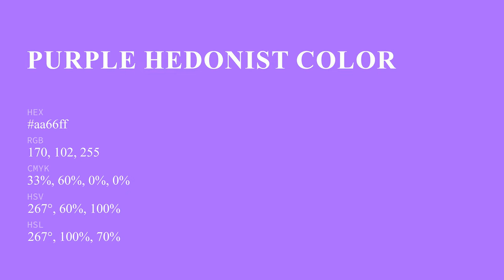Purple Hedonist color aa66ff hex color - Blue color - Warm color aa66ff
What color is Purple Hedonist ? aa66ff hex color - Blue color - Warm color aa66ff

Hex aa66ff Color Code is also known as Purple Hedonist color.

Hex aa66ff Color code in RGB color code model is created after adding 66.67% red color, 40.00% green color and 100.00% blue color.
Hex aa66ff Color code in CMYK color (process color) code model is generated after subtraction of 33% cyan, 60% magenta, 0% yellow and 0% black.